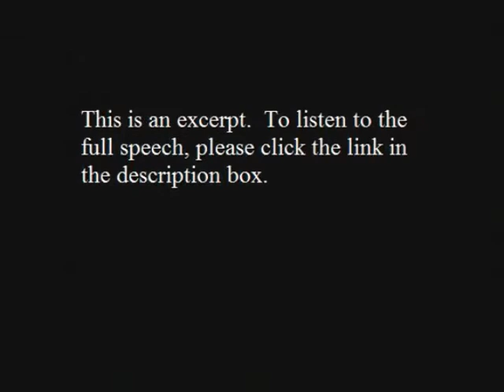George H.W. Bush - Republican National Convention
Bush reflects on the successes of his administration and defends his stance on the economy and foreign policy.